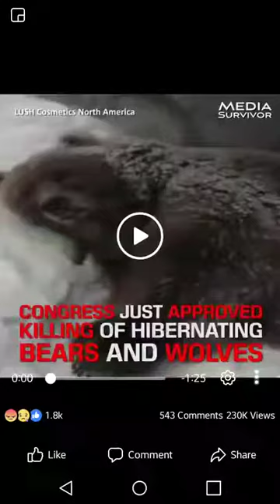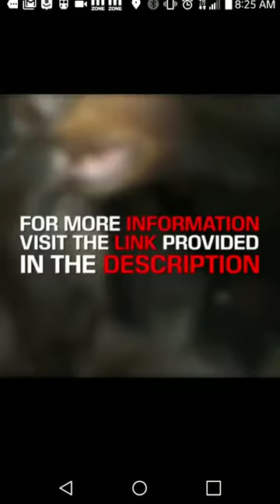ESAU PASSES BILL TO KILL BEARS AND WOLVES DURING HIBERNATION- REVELATION 11:18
ESAU PASSES BILL TO KILL BEARS AND WOLVES DURING HIBERNATION- REVELATION 11:18